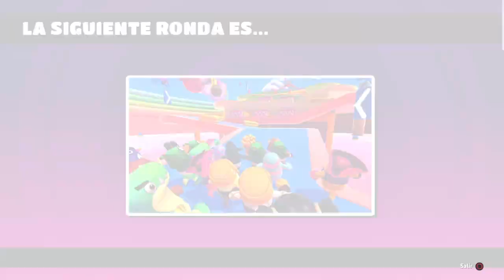Fall Guys - Campeón 876 + Primero de la carrera por 701ª y 702ª vez